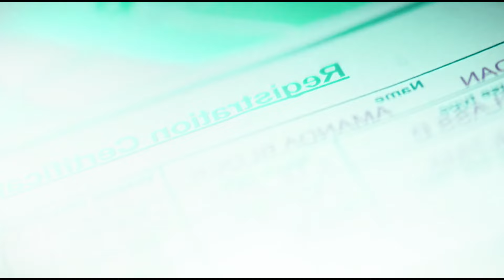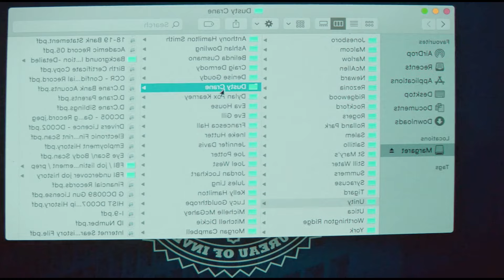Gangster Ne Karke Aafat Mol Leli | Movie Explained in Hindi and Urdu 2024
new movie
Explained,
movie explined in hindi horror
movie recap
movie review
movie edit
movie hindi
movie 2024
movie 2024
movie new